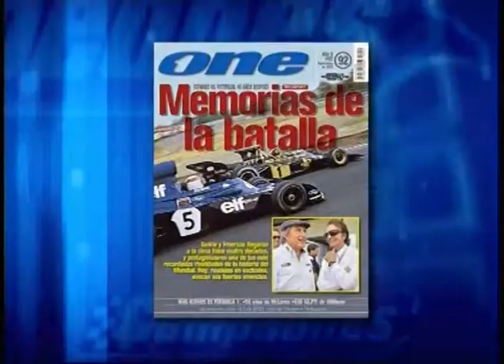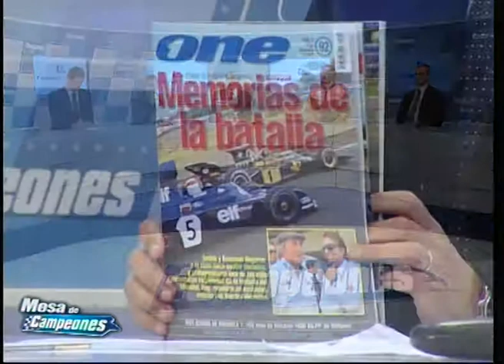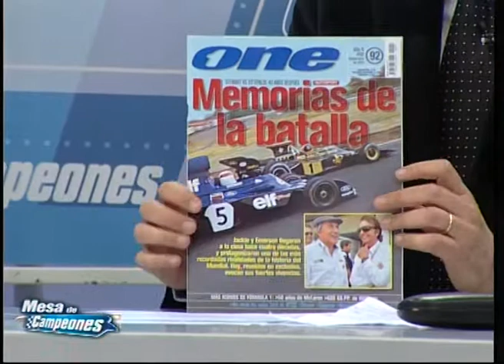MESA DE CAMPEONES 16-09-2013 - PARTE 4